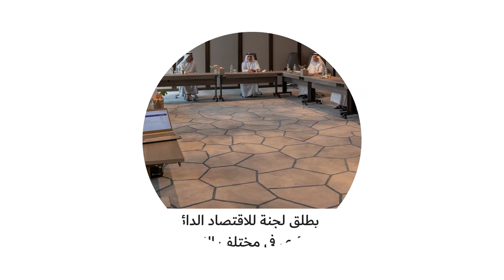نشرة الهيئة الأسبوعية - 22 أكتوبر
ابقوا على اطلاع على أحدث مستجدات وأخبار هيئة كهرباء ومياه دبي من خلال متابعة النشرة الأسبوعية. أخبار_ديوا